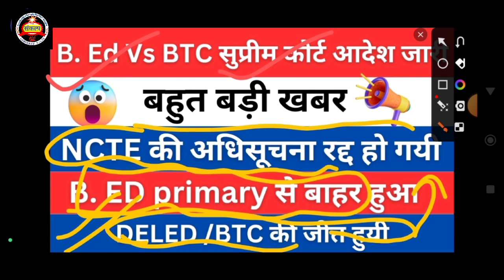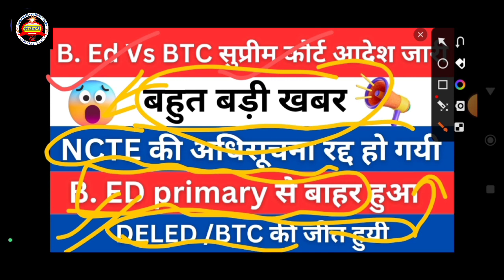Vs BTC#by Subhash sir#dlednews